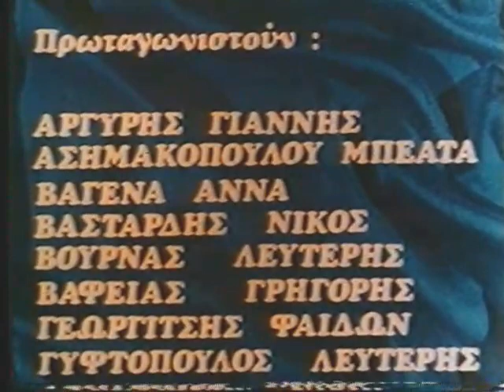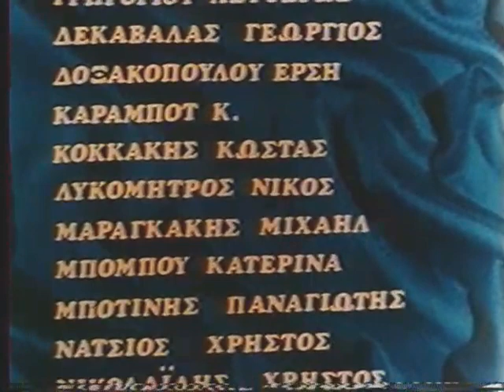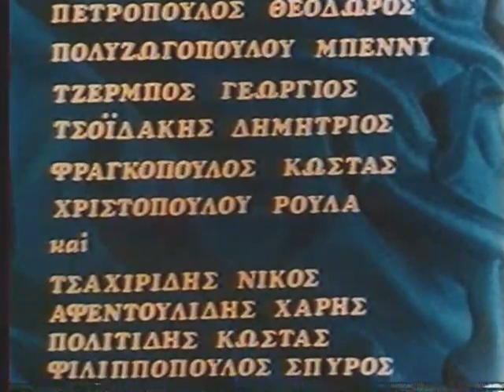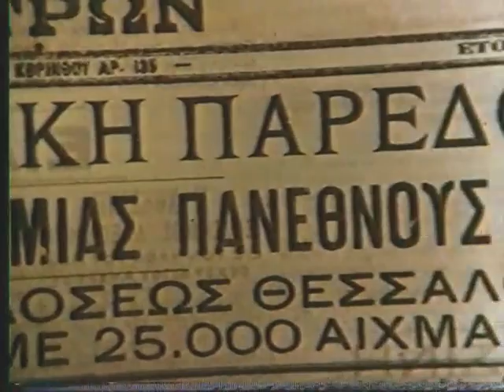Παύλος Μελάς (1972) ελληνική ταινία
Υπόθεση: Το 1904, οι ελληνόφρονες ("Πατριαρχικοί") κάτοικοι της Μακεδονίας υφίσταντο τις εγκληματικές ενέργειες των Βούλγαρων κομιτατζήδων (ονομάστηκαν έτσι ως υποστηρικτές του Βουλγαρικού Κομιτάτου), που στηριγμένοι από την δυναμικότητα της Βουλγαρικής Εξαρχίας και την ανοχή των Οθωμανικών Αρχών, είχαν εξαπολύσει πόλεμο προσηλυτισμού στους ελληνόφρονες πληθυσμούς. Ο Παύλος Μελάς, ένας νεαρός και ρομαντικός αξιωματικός του Ελληνικού Στρατού, αναλαμβάνει ιδιωτικά, χωρίς καμία στήριξη από το Ελληνικό Κράτος, την ηγεσία μιας ολιγάριθμης ένοπλης ομάδας στη Τουρκοκρατούμενη Μακεδονία. Γρήγορα αναδεικνύεται σε ηγετική φυσιογνωμία (με το ψευδώνυμο "Μίκης Ζέζας") του Μακεδονικού Αγώνα, εμπνέοντας εμπιστοσύνη και ελπίδα στους πολύπαθους Έλληνες της περιοχής.

 Πρόκειται για μια καλογυρισμένη ελληνική πολεμική περιπέτεια, που ζωντανεύει με ρεαλισμό τη ζωή και το έργο του Μακεδονομάχου Παύλου Μελά, ενώ μας "βάζει" στο πνεύμα και τη ζωή των αγωνιστών του Μακεδονικού Αγώνα. Η σκηνοθεσία του Φυλακτού είναι πολύ καλή -ειδικά στις πολεμικές σκηνές- συμπληρώνοντας μια εξαιρετική παραγωγή που συγκεντρώνει μερικούς από τους σημαντικότερους Έλληνες ηθοποιούς της εποχής, οι οποίοι καταφέρνουν να ξεπεράσουν κάποιες αδυναμίες στους διαλόγους. Είναι μια πλήρης βιογραφία του αγωνιστή που περιλαμβάνει και στοιχεία της προσωπικής του ζωής, όπως τον έρωτά του με τη Ναταλία Δραγούμη (αδερφή του Ίωνα Δραγούμη). Πάνω από όλα, φυσικά βρίσκεται το ιστορικό της θέμα. Και καθώς, αποτελεί μία από τις ελάχιστες ταινίες για το Μακεδονικό Αγώνα - η άλλη είναι ο "Ανθός της Λίμνης" (1999) - αποκτά μεγαλύτερη βαρύτητα.

 Αξίζει να αναφερθεί ότι η ταινία, αν και γυρίστηκε, το 1972, με εντολή του Αρχηγείου Στρατού, απαγορεύτηκε από τη Χούντα των Συνταγματαρχών. Ο λόγος ήταν οι πολλές σκηνές που απεικόνιζαν τις βιαιότητες των Βουλγάρων ανταρτών, που αποτελούσαν τροχοπέδη στη σύγκλιση που επιχειρούσε τότε ο Δικτάτορας Παπαδόπουλος με τις Σοσιαλιστικές Δημοκρατίες των Βαλκανίων (και ειδικότερα με τη Βουλγαρία). Η ταινία προβλήθηκε τελικά στα τέλη του 1973 (Καθεστώς Ιωαννίδη) με τις σκηνές που αναφέρθηκαν να λείπουν.

 Σε πρόσφατη δημόσια προβολή της ταινίας χρησιμοποιήθηκε ο όρος "απαγορευμένη", κάτι που δεν είναι ακριβές, μιας και επισήμως δεν απαγορεύτηκε ποτέ. Η ταινία, όμως, είχε παραγκωνιστεί για πολύ καιρό (σε σύγκριση με άλλες ταινίες της περιόδου) λόγου του συσχετισμού της με τη Χούντα. Εμείς τη δημοσιεύουμε όπως κυκλοφόρησε στη Μεταπολίτευση από τη κυπριακή εταιρεία "Ελπίς Φιλμς".

 Σκηνοθεσία: Φίλιππος Φυλακτός
 Πρωταγωνιστούν: Λάκης Κομνηνός, Καίτη Παπανίκα, Γιάννης Αργύρης, Ανδρέας Φιλιππίδης, Άννα Βαγενά, Μπεάτα Ασημακοπούλου, Παντελής Ζερβός, Δημήτρης Καλλιβωκάς, Φαίδων Γεωργίτσης